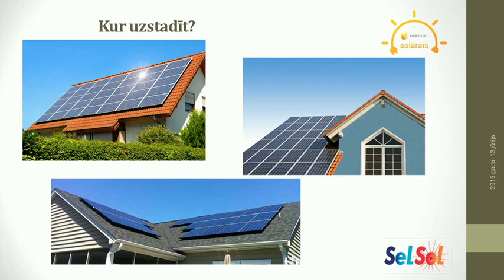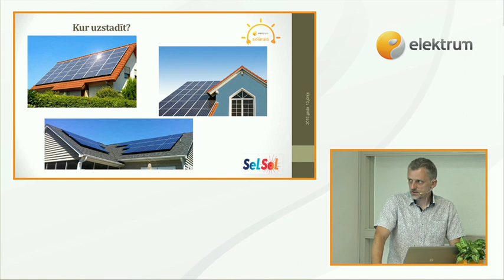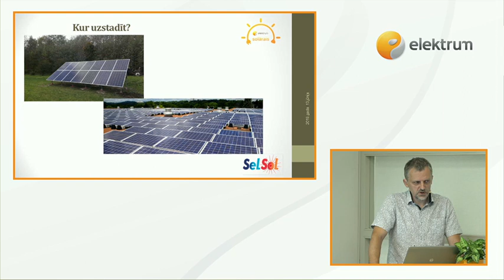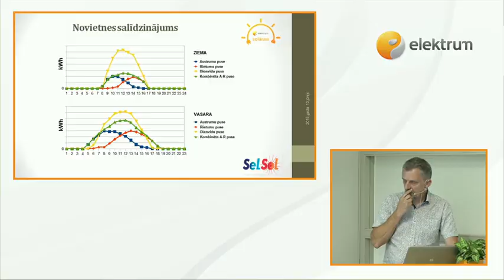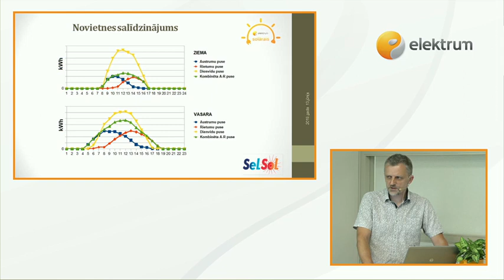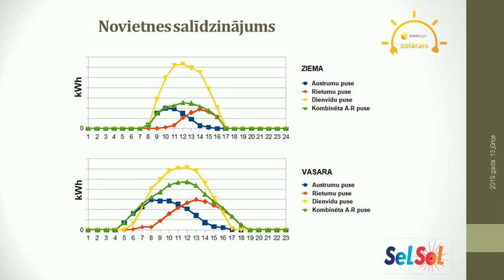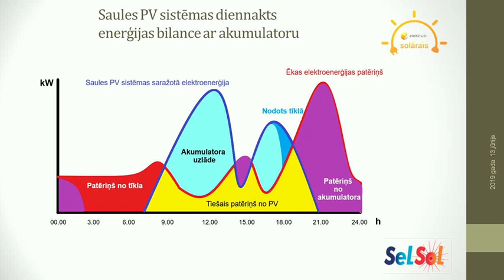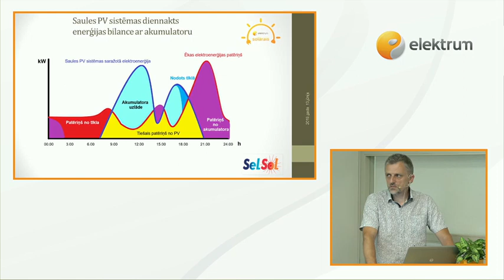Eksperta ieteikumi sadarbības partnera izvēlei un biežāk sastopamo izaicinājumu risinājumam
Raivis Šķērstens, SIA „Sun Invest",
Valdes priekšsēdētājs.
Latvijas saules kolektoru asociācija.